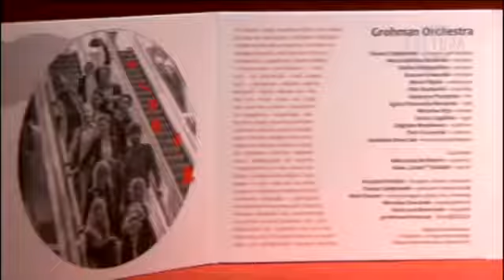TVP Kultura Grohman Orchestra